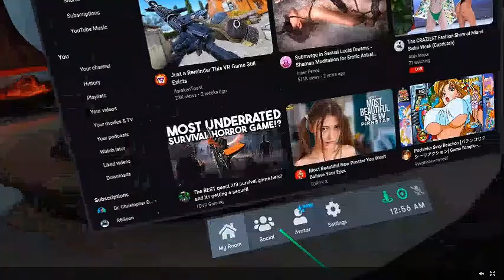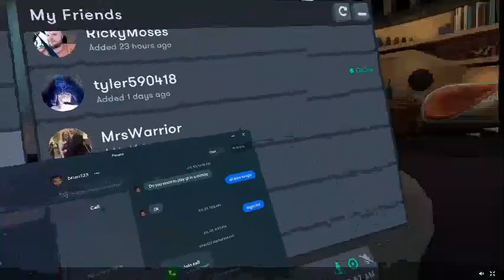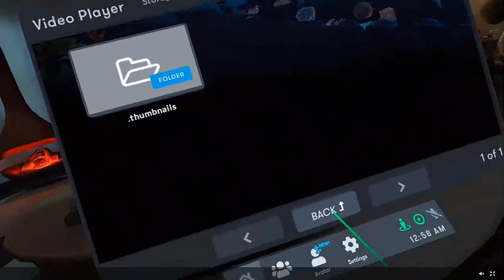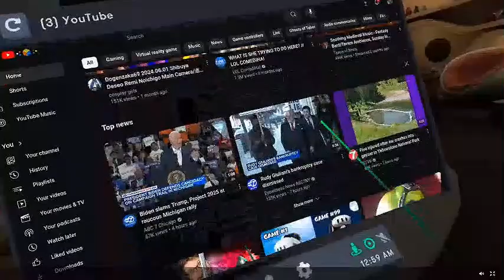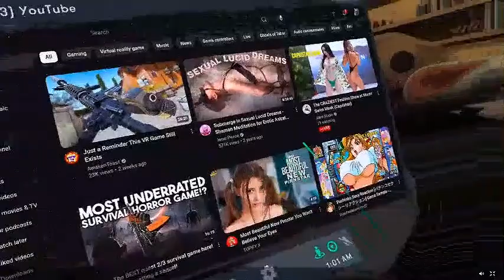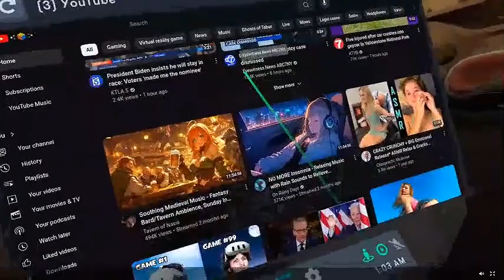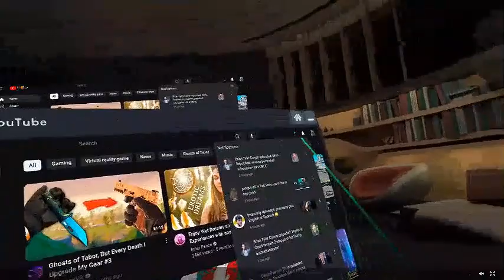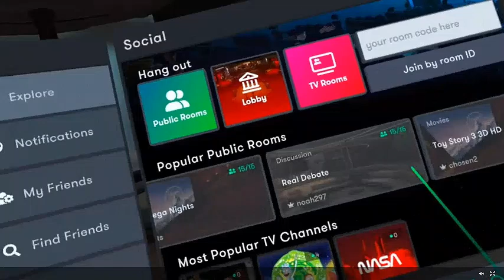Day 28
240713Day28Game04